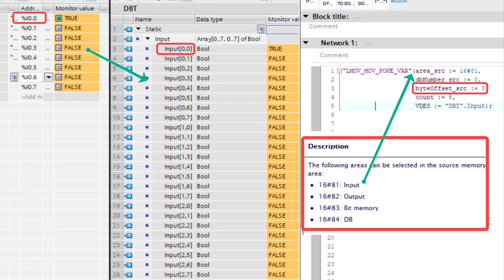TIA Portal 内存映射 从I0.0 长度8 byte 到数组。方便间接寻址